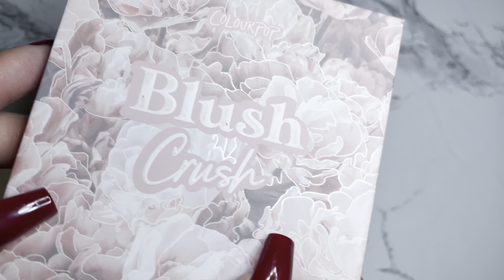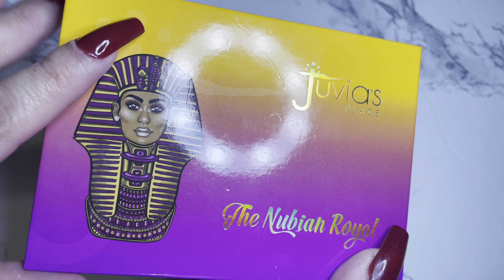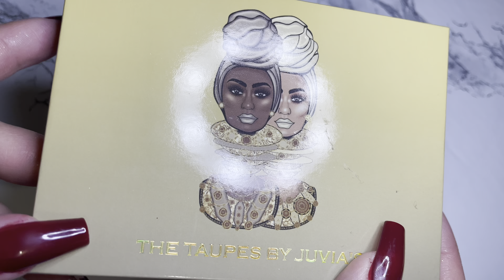Cumulative Eyeshadow Palette Haul